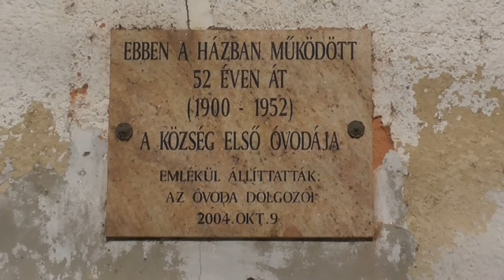Decs, Tesz-Vesz Óvoda 2016 10 14 Régi ovi megemlékezés